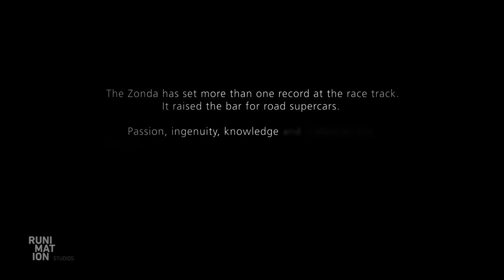Pagani - Zonda R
Production company: runimation studios GmbH
Director, DOP: Robert Eder
Client: Pagani Automobili